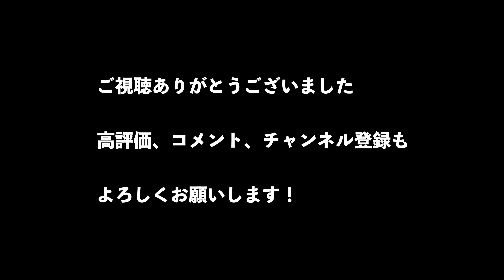【大の里】立合い三度。上手さが光る…のはッ！？名古屋場所五日目【大相撲 sumo】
名古屋場所五日目の大の里の取組は時津風部屋の時疾風。
大の里は先場所から注目の力士としてアップしています。

大相撲の世界でも幕下も熱い！
⬇️幕下の世界を集めた再生リストはこちら

相撲内容次第で勝ち負け関係なく動画を編集しております。
ご理解いただきますようお願い申し上げます。